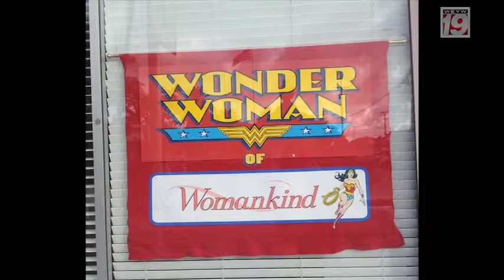Good Morning Florida Keys with Jenna Stauffer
Womankind Executive Director, Kim Romano, talks with Jenna about The Womankind Brazaar which is the official Fantasy Fest Bra Auction.